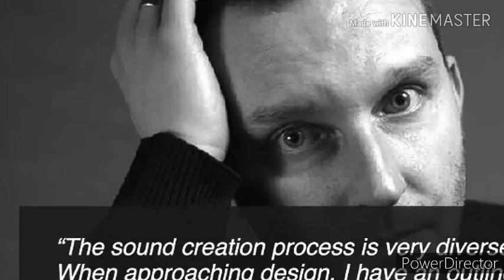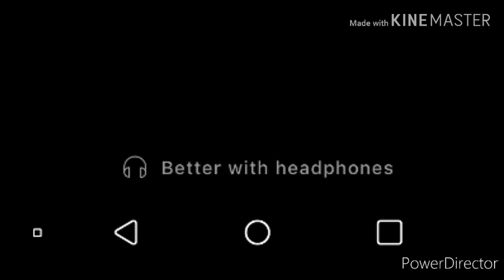Groovepad-Hip Hop Legacy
App: Groovepad
Album: Hip-Hop Legacy
Artist: Tjam